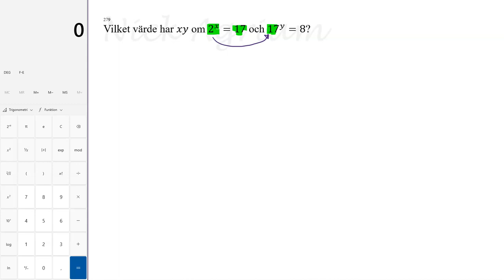upp 279 Utveckla Algebra Matematik Y för Lgr22